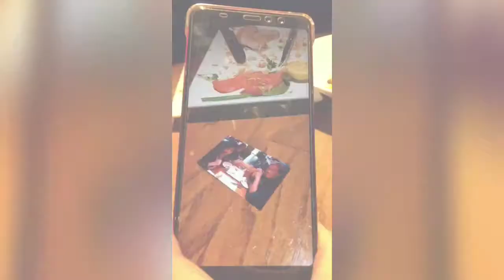老闆x老友x老師 (danny) 😄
oldmoreat @MollyYee (effect: 動感-電音節拍)